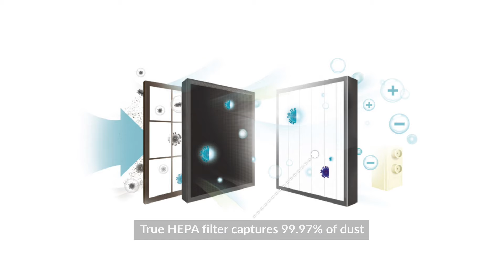Čistička vzduchu Winix Zero Pro – prezentační spot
Stručné představení čističky vzduchu Winix Zero Pro, která je určena náročnějším uživatelům. Kvalitu vzduchu sleduje pomocí dvou senzorů – prachového a pachového. Za velmi atraktivní cenu poskytuje špičkovou filtraci vzduchu a vysoký vzduchový výkon.